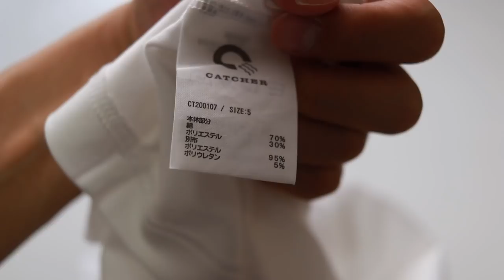知ってますか？「着たくないのに、毎日着てしまうTシャツ」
「着たくないのに毎日きてしまうTシャツ」というなんともナイスなネーミングのTシャツの紹介です。
僕がこのブランドを知ったのは、数年前にセットアップスーツを販売しているところをクラウドファンディングで見かけました。
その時も「着たくないのに毎日着てしまうスーツ」みたいなネーミングでしたが、面白いこと考えるな〜と思っていて、当時の自分は教員をしていたので「まさか数年後に動画制作の依頼が来る」なんて夢にも思ってませんでしたが、今回お話を頂き少し感慨深い気持ちで撮影させていただきました。

「提供」all yours（オールユアーズ ）
お店に行かなくてもご自宅でご検討いただけます！

◆撮影機材
「カメラ」
Canon eos kiss X9